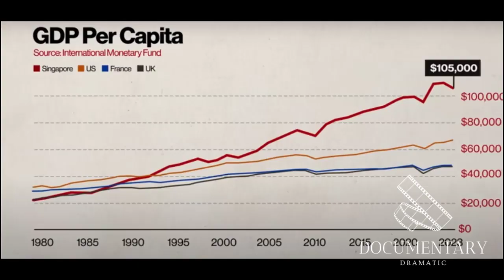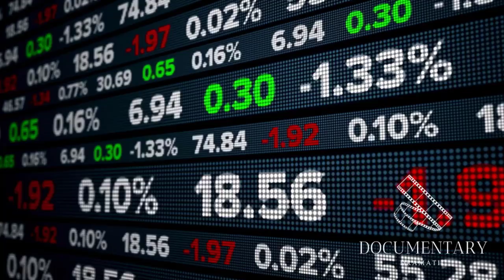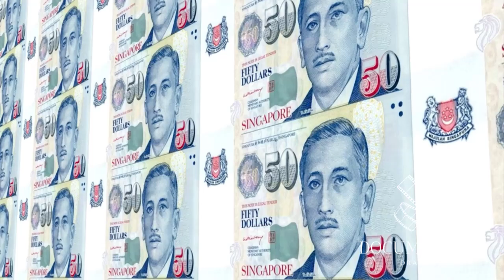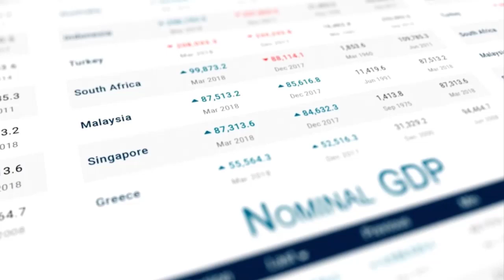How Singapore Became One of the Richest Countries in the World -short documentary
Singapore, a tiny island nation smaller than New York City, has transformed itself into one of the wealthiest countries in the world. From its humble beginnings as a colonial trading port, Singapore is now a global financial hub, known for its booming economy, low taxes, and strategic location. But what’s the secret behind this success story? In this video, we explore how decades of smart planning, bold leadership, and innovative policies have shaped Singapore into an economic powerhouse. As new leadership steps in, can Singapore continue to thrive in an ever-changing world?